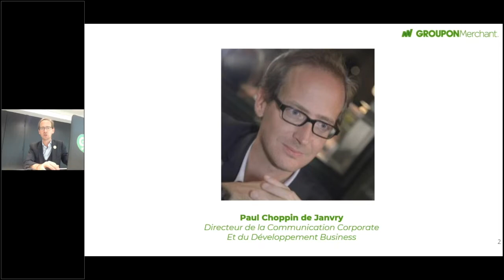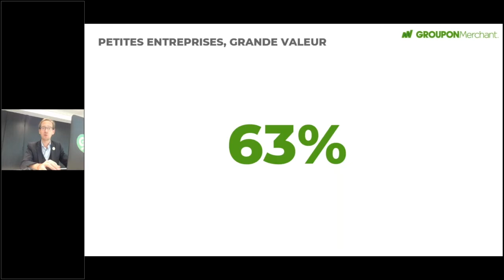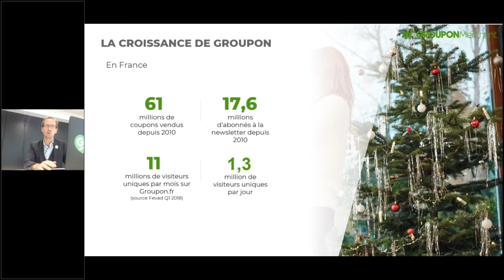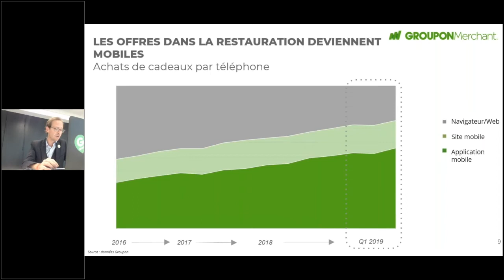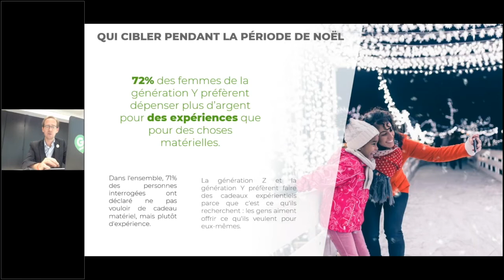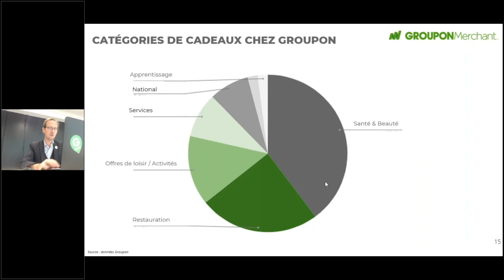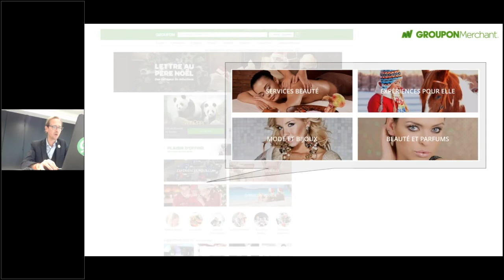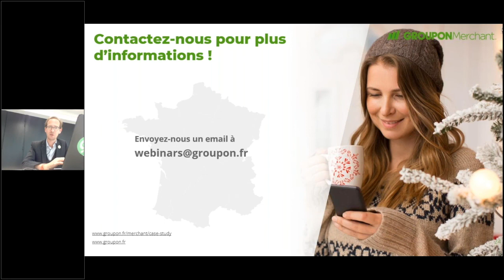Webinar Groupon : Profitez de Noël pour gagner plus de clients toute l'année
Webinar enregistré le 09/11/2018